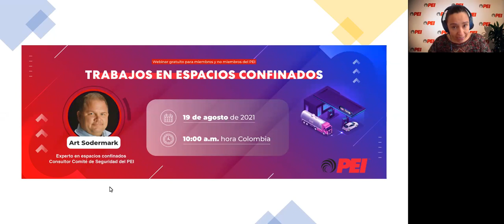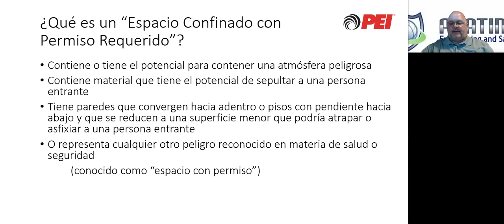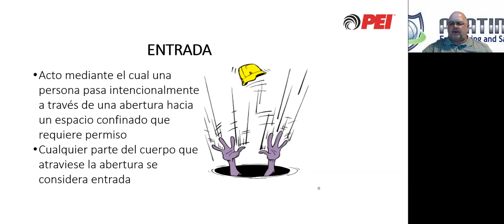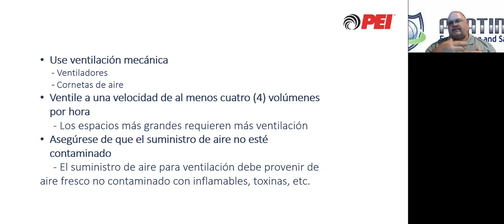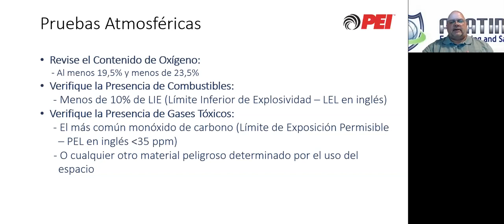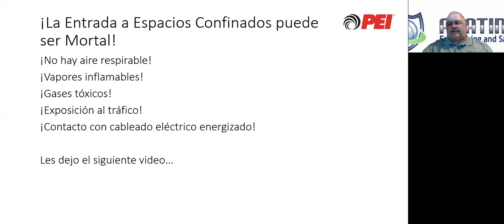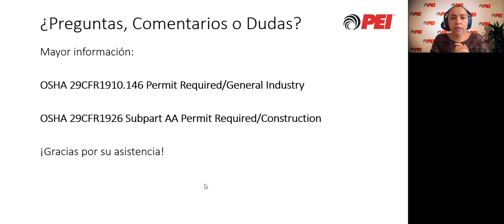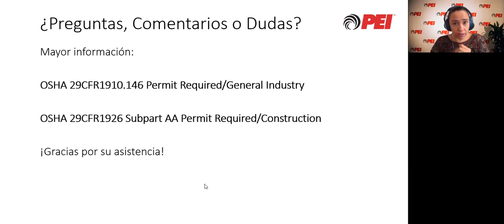PEI Webinar: Confined Space Entry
In this presentation designed for PEI Latin America members, Art Sodermark, president of Platinum Engineering & Safety Inc. discusses confined space entry.